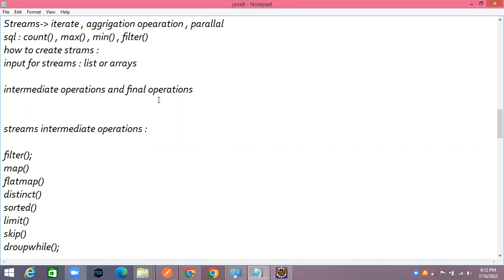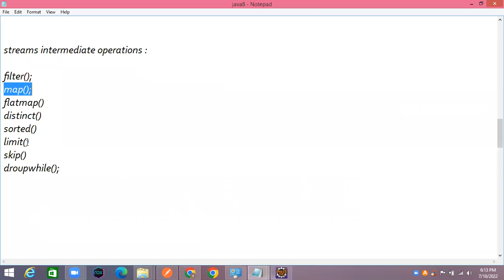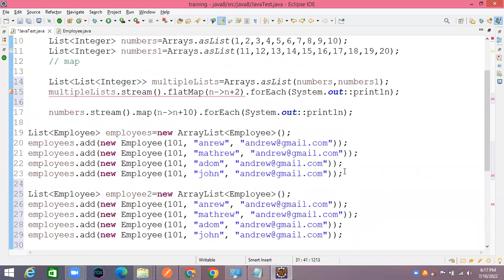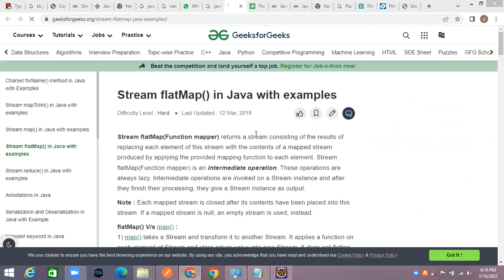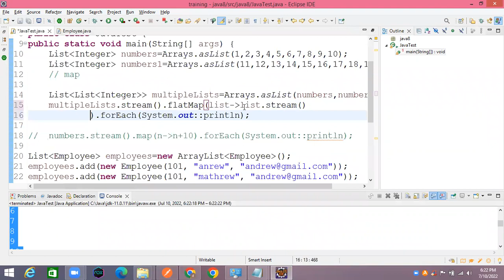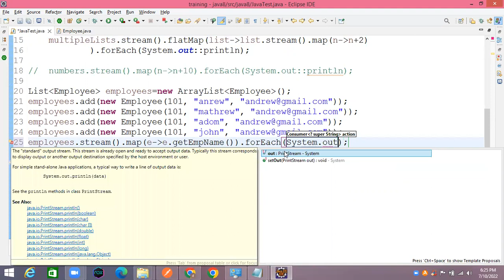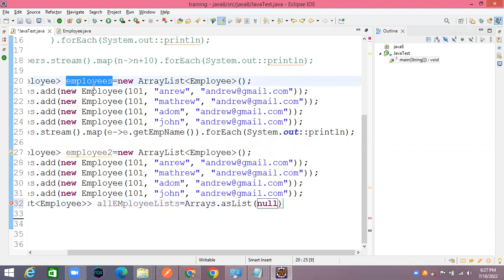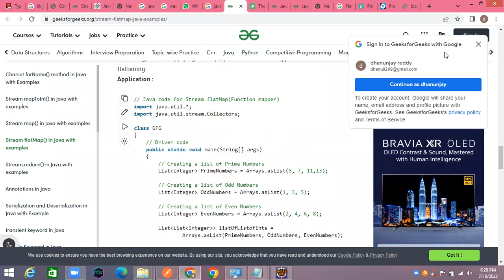Streams intermediate operations part-2 | java 8 in telugu | java temple